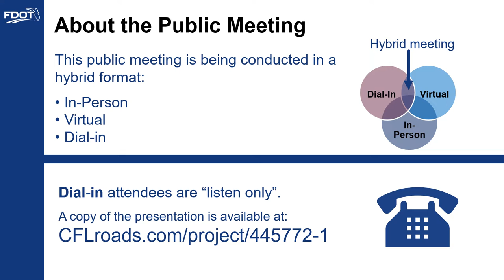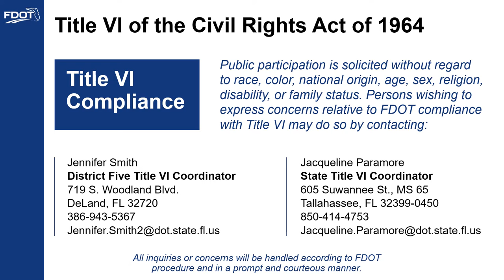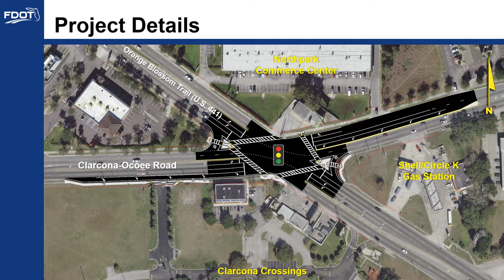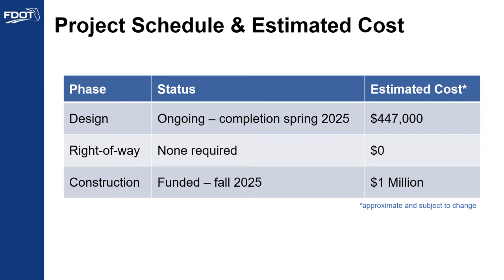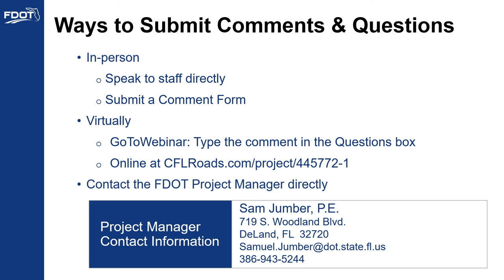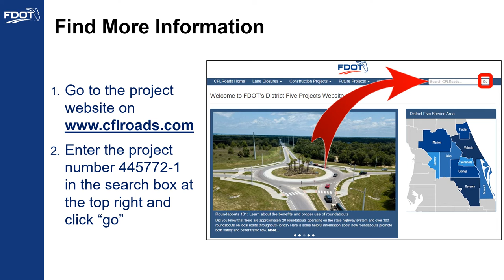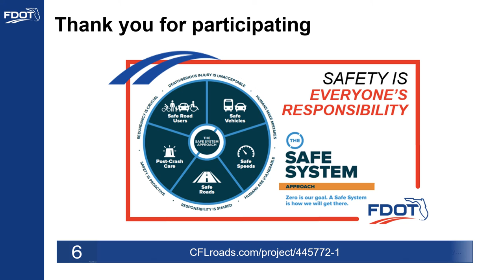2022-02-01 Public Meeting Presentation